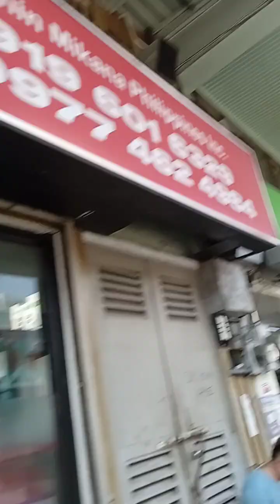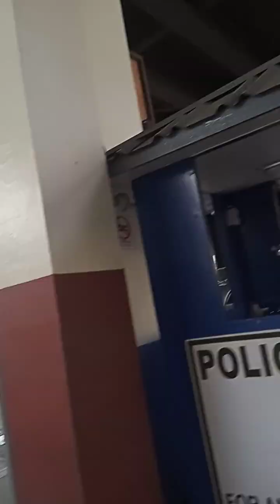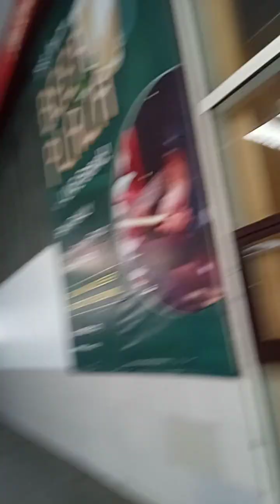17 November 2024